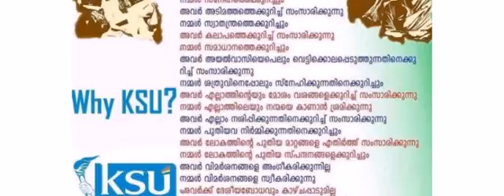Congress Indianoor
K S U